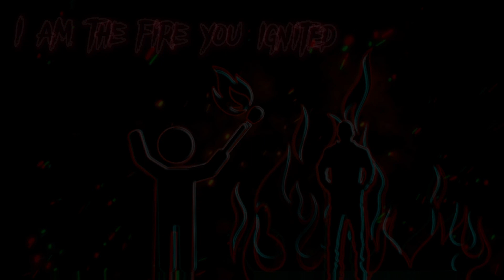I Am The Fire You Ignited - 2Flamez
mixed and produced by Ivy